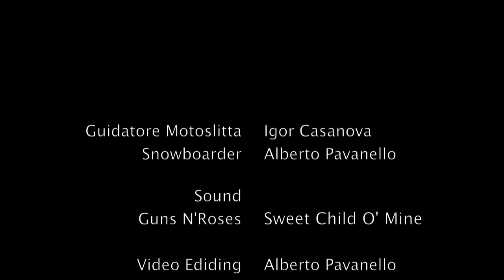In motoslitta e snowboard da Campolongo di Cadore a Casera Razzo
Dolomitichannel pubblica il video di un amico, Alberto Pavanello, appassionato di snowboard e di mountain bike, ma soprattutto della montagna e delle Dolomiti. Eccolo mentre con lo snowboard, trainato da una motoslitta, raggiunge Casera Razzo da Campolongo di Cadore, in Comelico, provincia di Belluno.